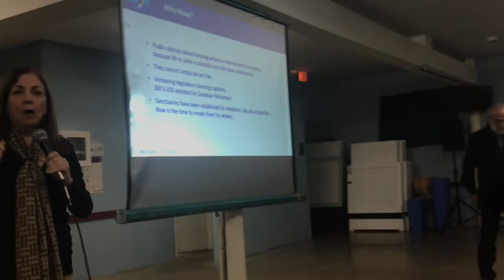#2 Whale Sanctuary meeting Sheet Harbour Legion 12 16 2019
This video is the 2nd of a meeting at the Sheet Harbour Legion on December 16, 2019 to discuss the Whale Sanctuary Project's proposed beluga whale sanctuary off Mushaboom. In this section, the Project's executive director, Charles Vinick, and president, Lori Marino, present an overview of the project.